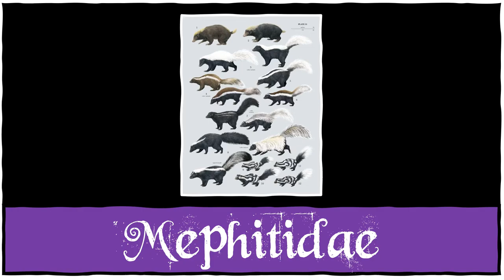Core 4 - Biology A - Mustelidae and more